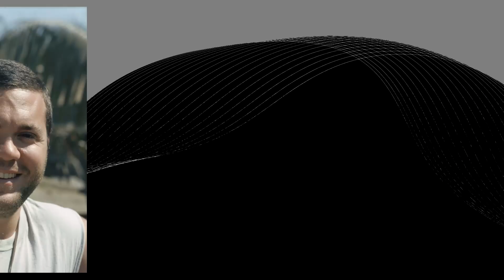Black Sheep Squadron TV Series True Fans Cry After Discovering These Shocking Facts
Robert Conrad as Maj. Greg 'Pappy' Boyington
Simon Oakland as Brig. Gen. Thomas Moore
Dana Elcar as Col. Thomas A. Lard
Dirk Blocker as 1st Lt. Jerome 'Jerry' Bragg
W.K. Stratton as 1st Lt. Lawrence 'Larry' Casey
Jeff MacKay as 1st Lt. Donald French
Larry Manetti as Lt. Bob Boyle
Robert Ginty as 1st Lt. Thomas Joseph 'T.J.' Wiley
John Larroquette as 2nd Lt. Robert 'Bob' Anderson
James Whitmore Jr. as Capt. James 'Jim' Gutterman
Joey Aresco as Sgt. John David 'Hutch' Hutchinson
Red West as Sgt. Micklin
Nancy Conrad as Lt. Nancy Gilmore
Brianne Leary as Lt. Susan Ames
Steven Richmond as Stan Richards
Denise DuBarry as Nurse Samantha Greene
Kathy McCullen as Lt. Ellie Kovaks
Jeb Stuart Adams as 2nd Lt. Jeb Pruitt
Katherine Cannon as Lt. Cmdr. Dottie Dixon
Michael Yama as Japanese Pilot
Byron Chung as Captain Harachi
Gregory H. 'Pappy' Boyington as Gen. Harrison Kenlay
Marcus K. Mukai as First commando
Frederick Herrick as Carter
Linda Scruggs as Caroline Holden
Charles Napier as Maj. Red Buell
John Durren as Doc Roberts
Soon-Tek Oh as Col. Tokura
Lloyd Kino as Japanese Admiral
Dale Ishimoto as Japanese Mechanic
Anne Francis as Lt. Cmdr. Gladys Hope
Hatsuo Uda as First Japanese Pilot
Tim Haldeman as Lt. Davis
Jim Ishida as Japanese Lieutenant
Kin Shriner as C-47 Pilot
Jacquelyn Gaschen as Tall Nurse
Cory B. Shiozaki as 1st Japanese Pilot
Curtis Credel as Marine Captain
James Saito as Ensign Kira
Muni Zano as Looey
Jason Corbett as Patterson
Dana Gladstone as Colonel Ferris
Richard Brown as Sergeant
Michael Boyle as Colonel Gibbons
J.P. Bumstead as Powell
Rene Auberjonois as Matthew Hooper
Kent McCord as Capt. Charles W. Dobson
Leslie Charleson as Captain Anne Schaeffer
Clyde Kusatsu as Captain Tenyu Araki
Peter Donat as Col. Mathis